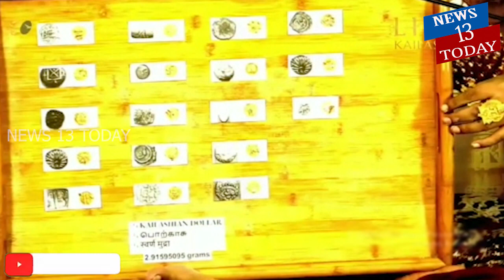நித்தியானந்தா மீண்டும் ஒரு காமெடி வீடியோ nithiyanadha news